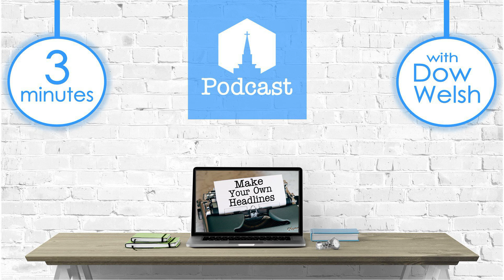Cookie Slogan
| Episode 251 | Cookie Slogan |

So whatever you wish that others would do to you, do also to them, for this is the Law and the Prophets. (Matthew 7:12 - ESV) |

Make Your Own Headlines is a daily podcast striving to help you make the grace of God your top story. With Dow Welsh, pastor of Holland Avenue Baptist Church. |

Follow Make Your Own Headlines on your favorite podcast outlet below. |

Thanks to:
Samson for making a super cool Go Mic
Cube Whidden for making and coding lots of super cool stuff